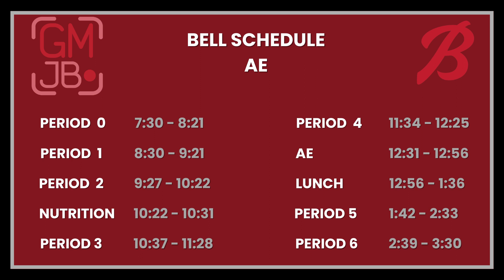GMJB 4/20/2023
Anchors: Max Purdy, Matthew Biser

Segment: Dance Promo